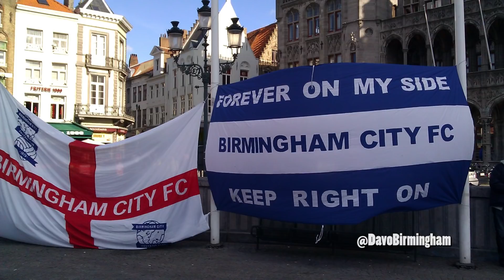BLUES TALK: Light at the end of the tunnel?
After three straight wins, we came back to down to earth with a 3-0 defeat to Derby County.

Have we seen enough positives in recent weeks for Steve Cotterill's job to be safe? What changes would we like to see him make for Preston? And what, if anything, can he do to improve the squad before the transfer window closes?

Brummie Joe joins me to discuss.